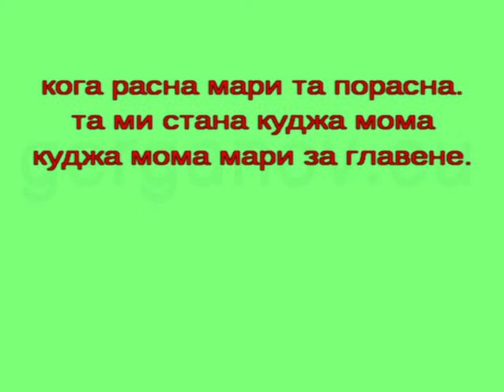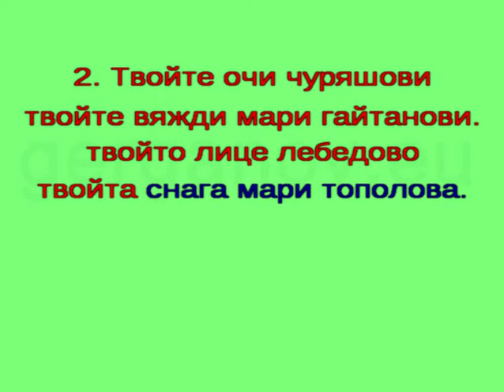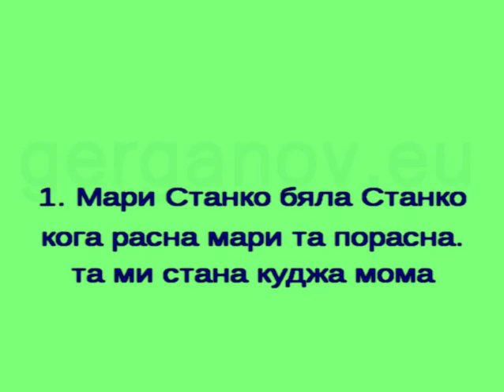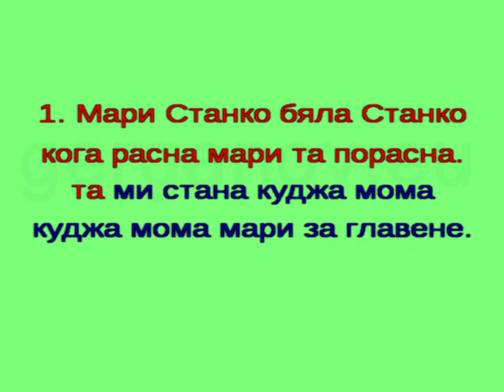Мари Станко - караоке Янка Рупкина